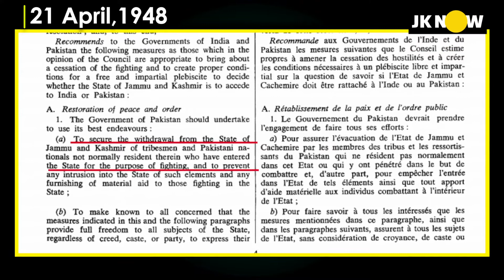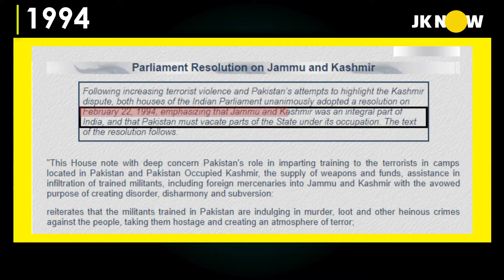Pakistan to make Gilgit-Baltistan (POJK) its 5th Province. JKNow